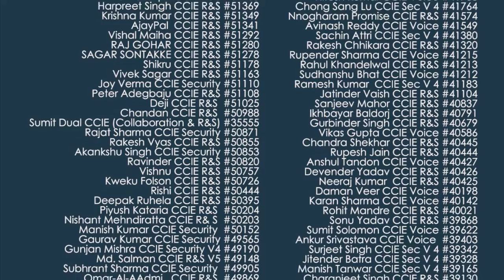William Asante of Ghana Speaks after CCIE Security Training | Network Bulls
William Asante from Ghana came to India, joined Network Bulls for his CCIE security Integrated training to become a successful network security engineer. The course he opted for was CCIE security Integrated which covers CCNA R&S + CCNP R&S + CCNA Security + CCNP Security + CCIE Security training. Basically in this training program students are taken from beginner level to expert level.

After successful completion of Cisco Security networking training William was overjoyed and shared his training experiences with us, here it is -

"Hey, I am William Asante from "Ghana". I have successfully completed my CCIE Security Integrated training at Network Bulls. My experience in Network Bulls was very happy one. The trainers here are dedicated, good dedicated in time in and also have time for students to make sure that you have learned everything.

Also for practice you get well equipped lab and separate racks at Network Bulls. Labs are open 24x7 so that you can do practical as much as possible. I am proud to say that I came here with no knowledge in Networking but I am leaving form here with so much Cisco Security knowledge. If you are looking for networking training then come to Network Bulls. Thank You”

Network Bulls is the most preferable networking training institute located in India for South African and Middle East countries students. More than 40 countries students have completed and are perusing their Cisco training and Microsoft certifications from Network Bulls.

Network Bulls is the world's best Cisco certification and Microsoft training institute and is dedicated to provide world class high quality training for its students.

This Cisco Training Institute offers following courses and certifications:

• CCNA R&S, CCNP R&S, CCIE R&S Boot camps
• CCNA Security, CCNP Security, CCIE Security Boot camps
• CCNA Collaboration, CCNP Collaboration, CCIE Collaboration Boot camps
• MCSA Windows Server 2012 Training
• MCSE 2012 Server Infrastructure Boot camps
• MCSE 2012 Desktop Infrastructure Training
• Microsoft Exchange Server 2013 Training
• MCSE SharePoint Training
• MCSE Private Cloud etc.

Keep yourself up to date with networking news. Follow this